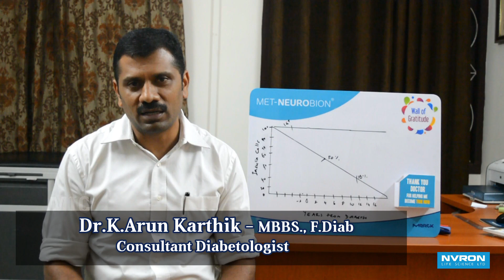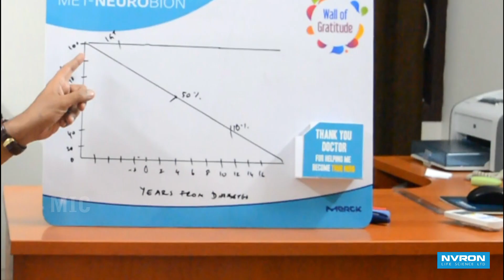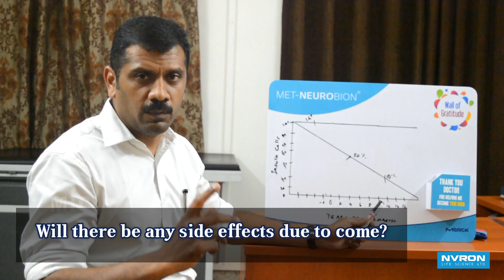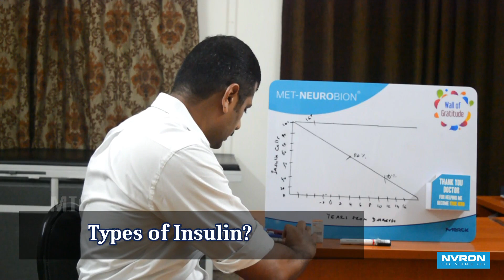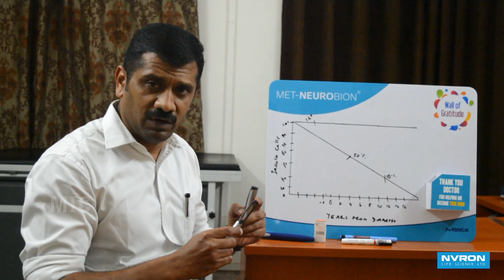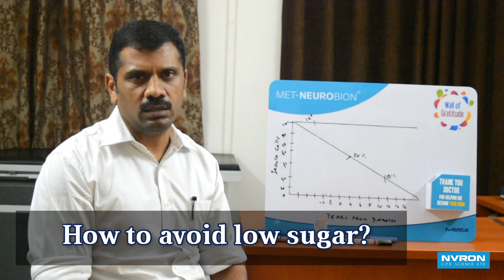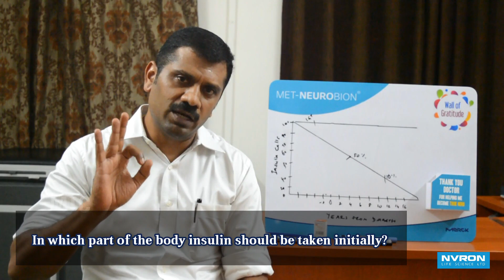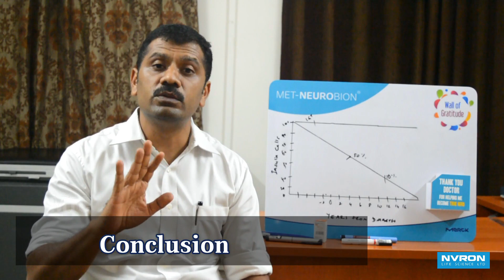Insulin - How to Properly Take Insulin I Patient Education I MIC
Dr.Arun Karthik
Diabetes & Diacare Hospital, Coimbatore
Probably the most well-known fact about diabetes is that those living with the disease frequently have to prick their fingers and inject themselves with insulin to maintain healthy glucose levels. For those that have been diagnosed with diabetes, they know that injecting insulin can be a daily task that, if not done correctly, can lead to more problems than solutions.

Insulin is not the only injectable medication that exists for diabetes patients; there are other medications, known as GLP-1, that are also injected. The use of these medications is increasingly common, and therefore it is extremely important to be aware of proper injection techniques in order to reduce the risk of problems associated with medication injection.

Injecting insulin can be done with a vial and syringe or an insulin pen. Studies have shown that insulin pens make the injection process easier for many patients.[1] Needle length is an important factor to consider. New clinical evidence recommends using shorter needles that are 4 mm long.[2] Similarly, the needle gauge is a factor that needs contemplation. Ideally, a short, thin needle works best for most individuals.

Insulin and other diabetes medicines are injected subcutaneously, or just below the skin. Research has shown that despite its short length, the 4 mm needle is long enough to adequately reach under the skin.[2] For patients that are heavier, longer needle length may be required.